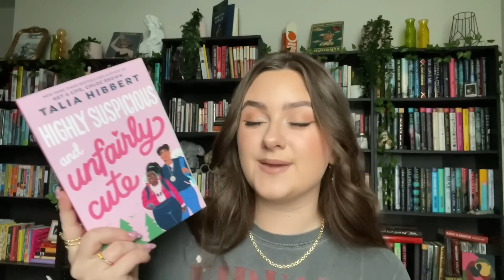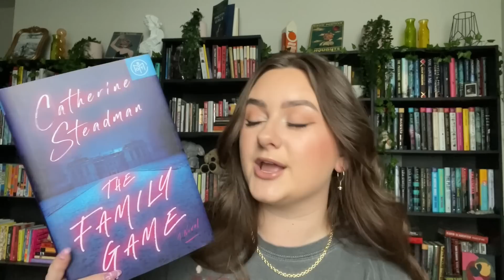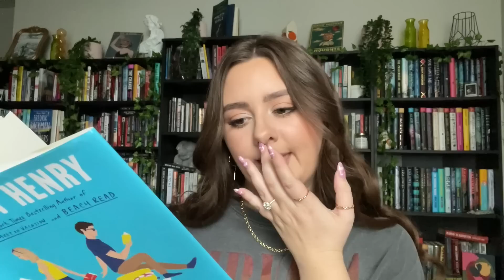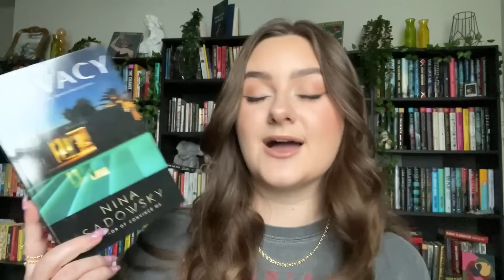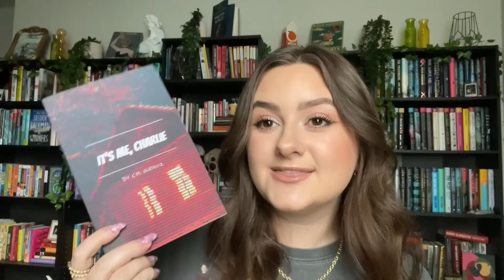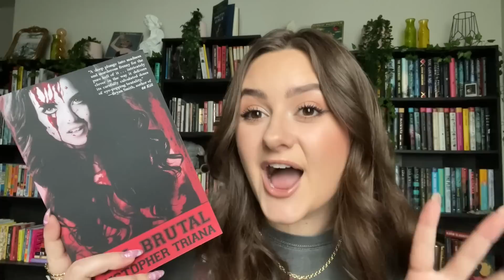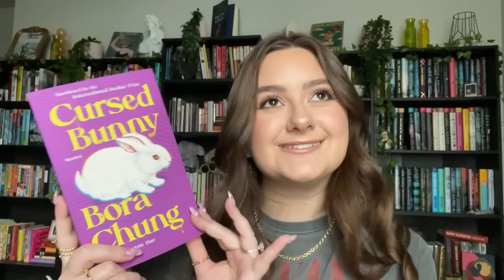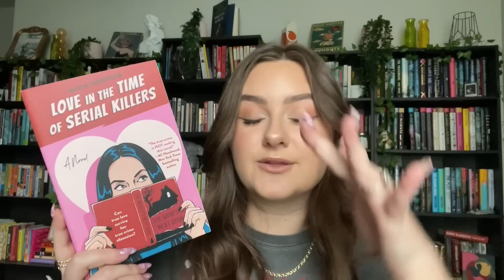FEBRUARY TBR 2023 | new release thrillers, romance & extreme horror!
i know you and your loved ones will adore them!

today i’m sharing my february 2023 tbr! ♡